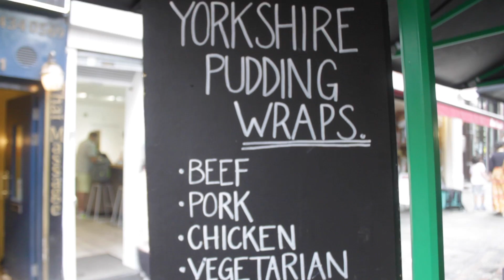Our day with the Yorkshire Burrito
The Yorkshire Burrito is a MUST for every foodie.

Imagine the best roast dinner you've ever tasted, topped off with indulgent cauliflower cheese & herby sage & onion dressing; WRAPPED IN A FULL YORKSHIRE PUDDING.

The stuff dreams are made of.